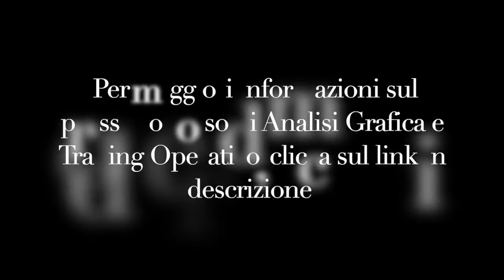Marco parla delle sue esperienze con il dott. Brigida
📥 Iscriviti gratuitamente alla mia mailing list per rimanere in contatto con me ed essere sempre aggiornato in anteprima su tutte le novità e gli eventi in programma ed inoltre beneficiare di speciali iniziative che riservo solo agli iscritti

🛟 Per maggiori info su come diventare mio cliente privato, contatta senza impegno Fede via WhatsApp oppure chiamala direttamente al

Copyright Fabio Brigida© - Tutti i diritti riservati